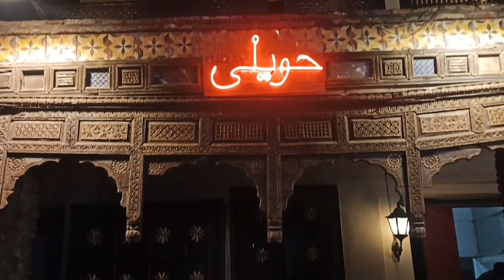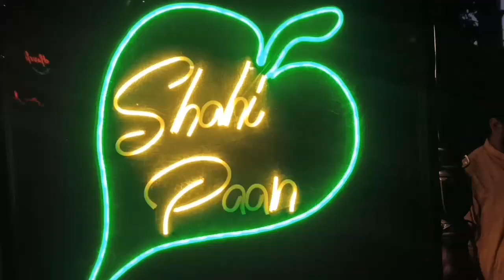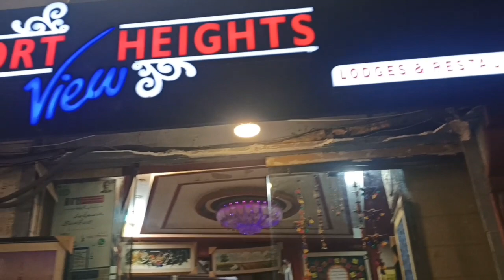Extreme Street Food In LAHORE | Lahore Food Street Travel Vlog 2023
lahore street food in pakistan
old lahore street food dodh soda tikka
balochi street food tour in quetta
lahore ka sab se mashoor samosa kaha milta hai
ultimate pakistani street food tour in lahore
75 years old lahori nashta butter chicken
haveli restaurant a visit to lahore food street